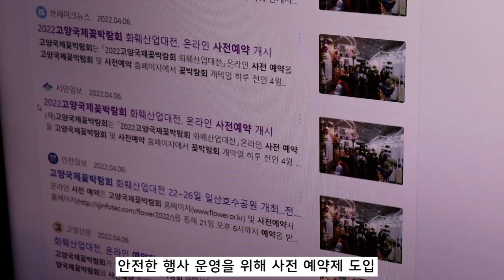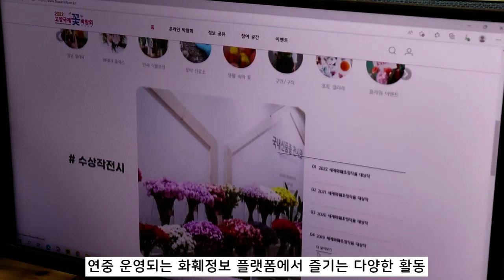2022고양국제꽃박람회 화훼산업대전 5일간의 기록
2022고양국제꽃박람회 화훼산업대전이 뜨거운 성원에 감사하며 막을 내렸습니다.
야외 시민 힐링정원은 5월 31일까지 자유롭게 관람 가능합니다. 가족들과 친구들과 꽃 구경 오세요 🌼🌷🌸🌻